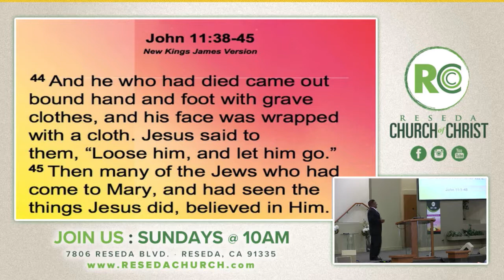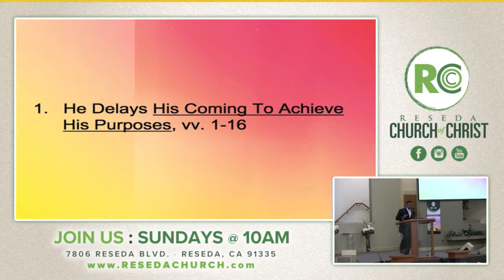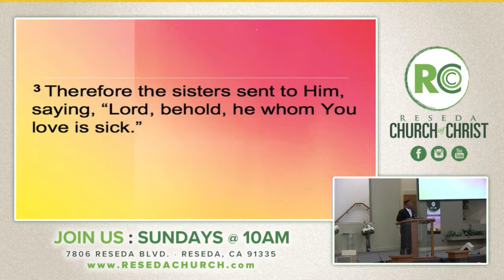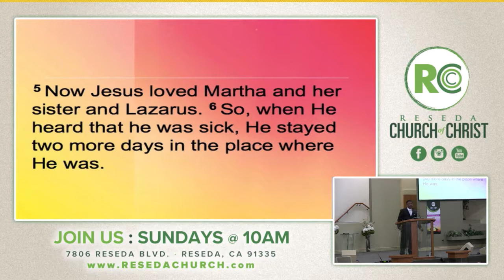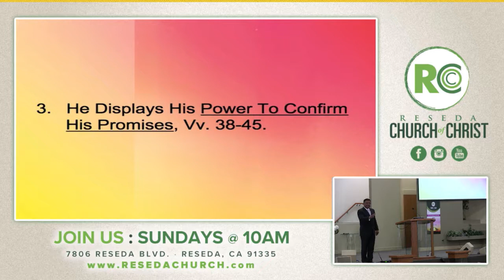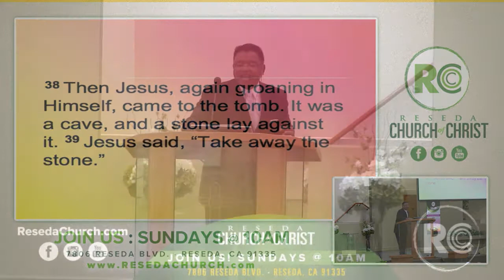The Glory of His Resurrection & Life